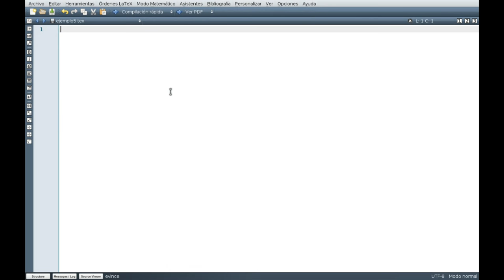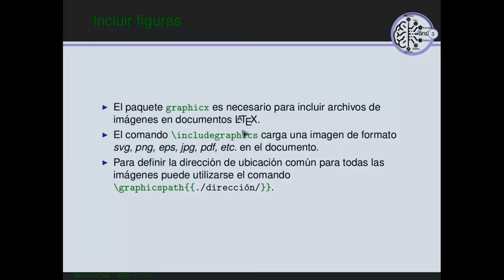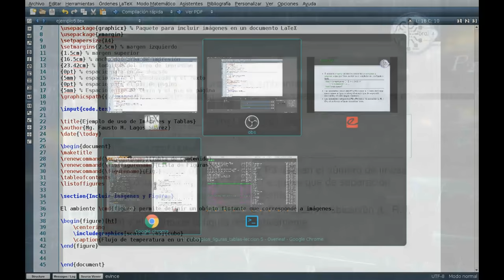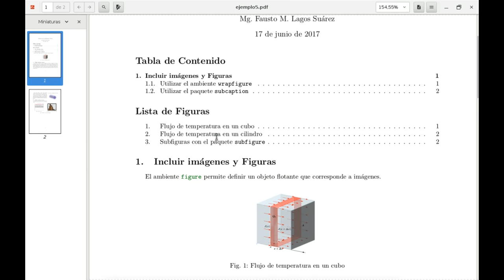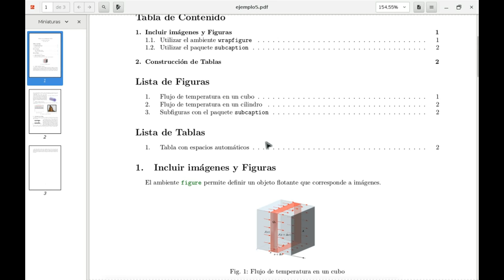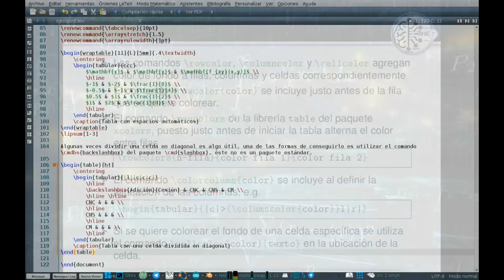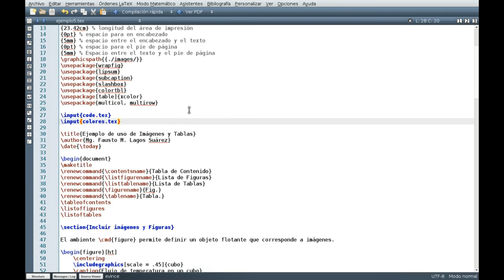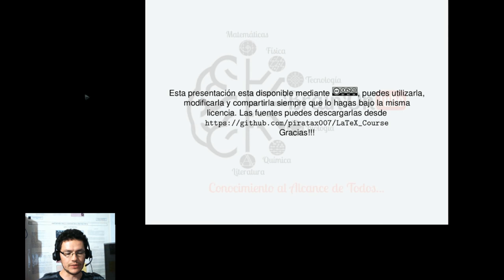Curso de LaTeX: Lección 5 - Figuras y Tablas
Configurar papel y márgenes con vmargin: 2:25
Incluir tabla de contenido 6:36
Objetos flotantes 9:30
Incluir figuras en documentos LaTeX 11:33
Ambiente wrapfigure 24:00
Ambiente subfigure 31:14
Ambiente tabular 39:14
Agregar color a las tablas 59:23
Combinar celdas 1:09:40